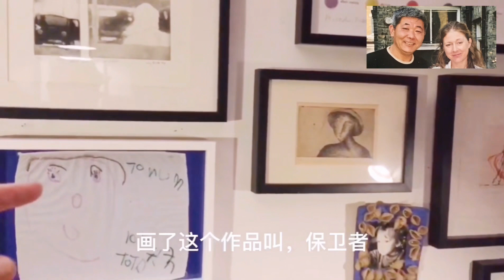老北京讲中英文化差异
需要阅读文字版的读者，请前往[（齐齐写）]搜索“老北京讲中英文化差异”

我们的儿子努力编辑我们的每一个视频。请支持他自己的频道! 想看的话，点击这里
非常感谢！

英国时间每周六下午2点直播！2-4pm 点家庭聊天！

朋友们，非常感谢您的支持！

A Chinese-Western family and culture channel, 东西家庭, 东西文化, 东西婚姻

Guo Yi (郭艺)

谢谢您支持《英伦郭哥一家人》喜欢郭哥音乐请加大海微信号：CoolBee01